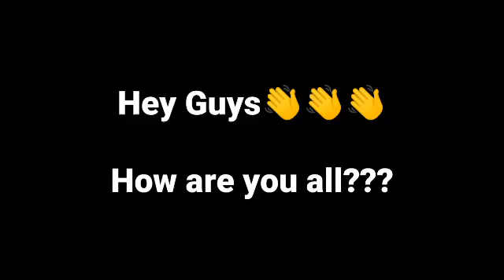Please Do Comment💬💬💬